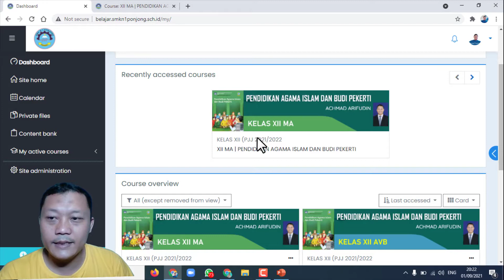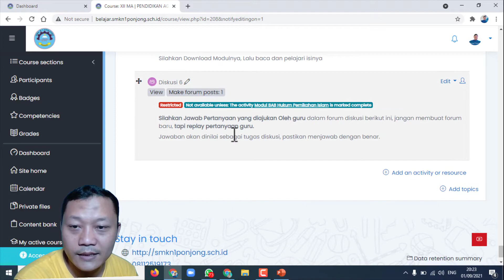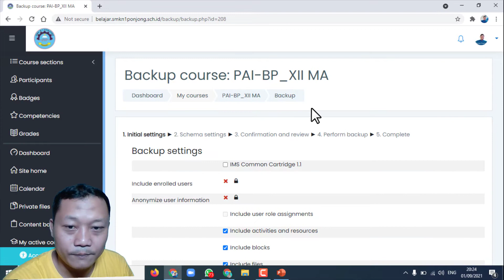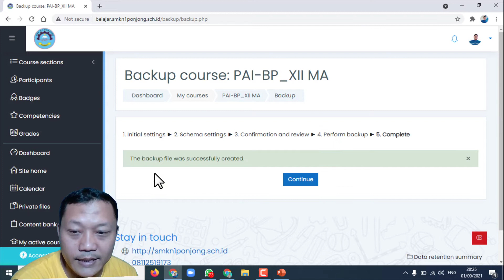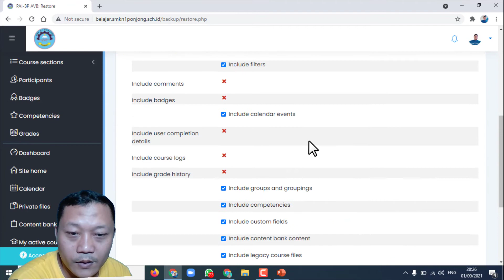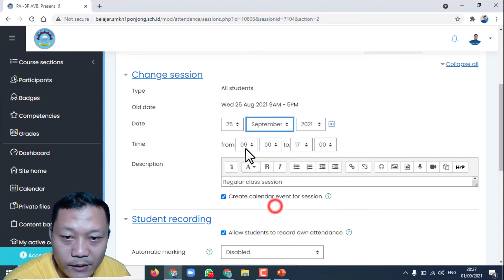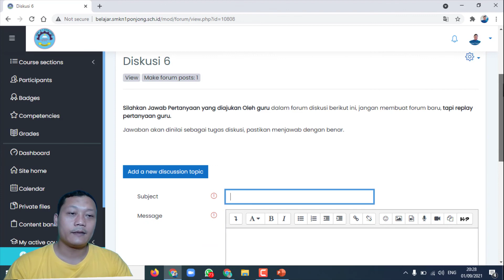Cara Duplikat Topik Materi antar kelas di LMS Moodle | Hemat Waktu dan Tenaga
Berikut adalah Video Cara Duplikat Topik Materi antar kelas di LMS Moodle | Hemat Waktu dan Tenaga, Mudah-Mudahan Tutorial ini Bermanfaat,! Terimakasih